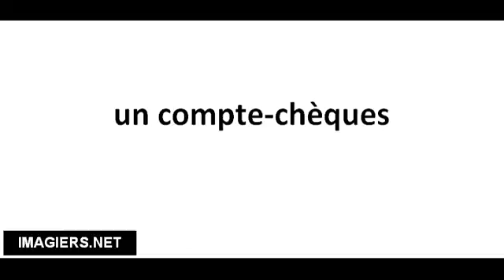Cómo pronunciar un compte chèques